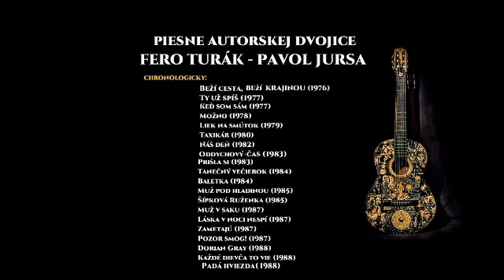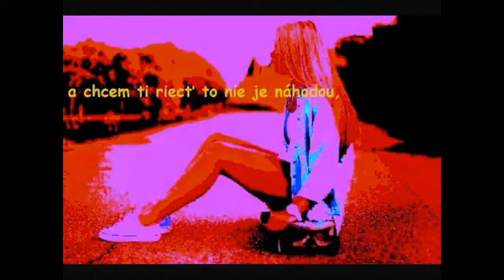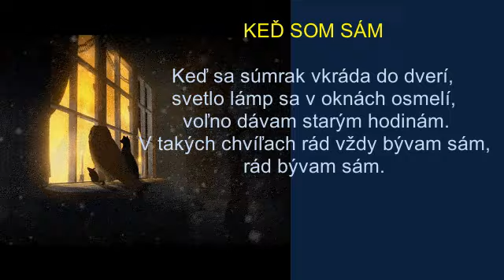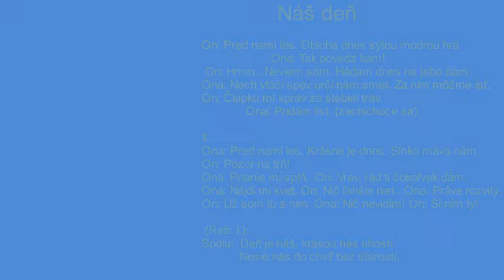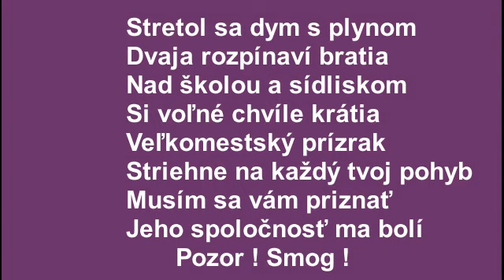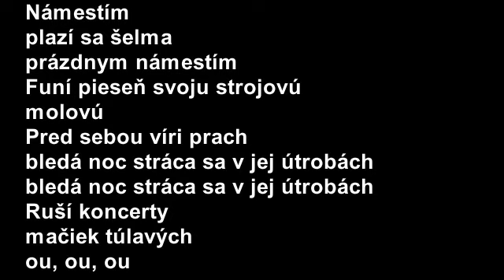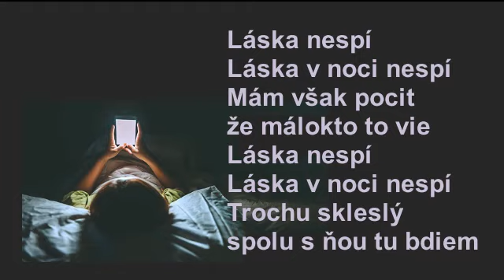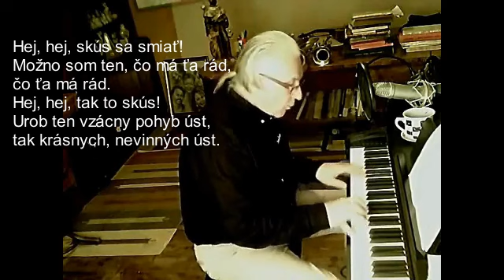FERO TURAK MUSIC CREATION_ PAVOL JURSA (autor textov piesní Fera Turáka)_video-serial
Filmed by FERO TURAK MUSIC STUDIO